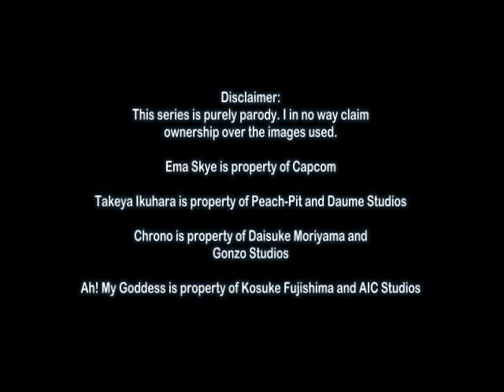KHF's Final Thoughts on Ah! My Goddess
KHF has finally finished Ah! My Goddess. So what did he think of this series in the end? Is it a heavenly series? Or should this series be thrown to hell? Watch on to find out.